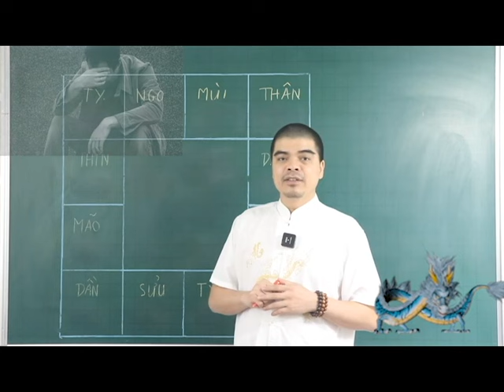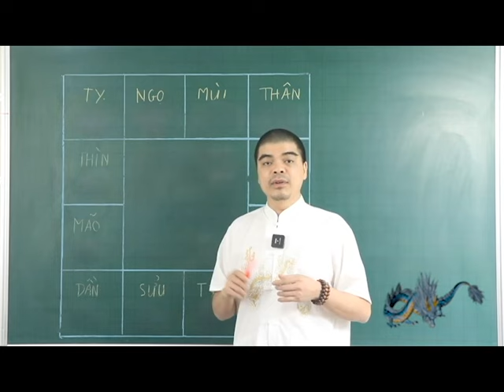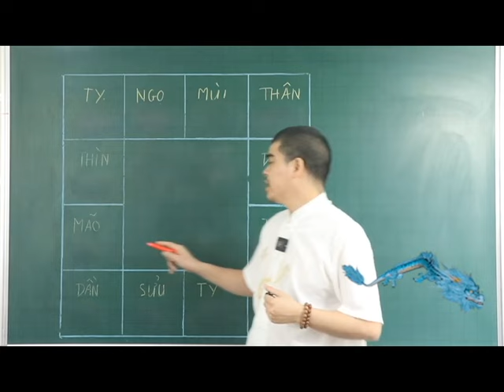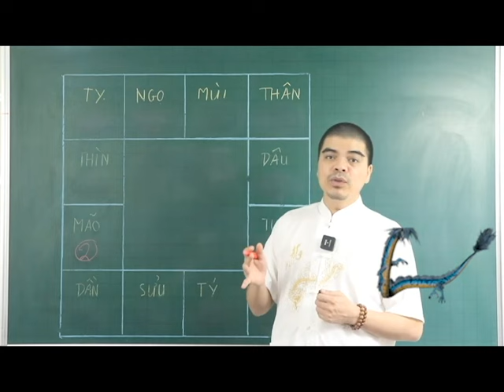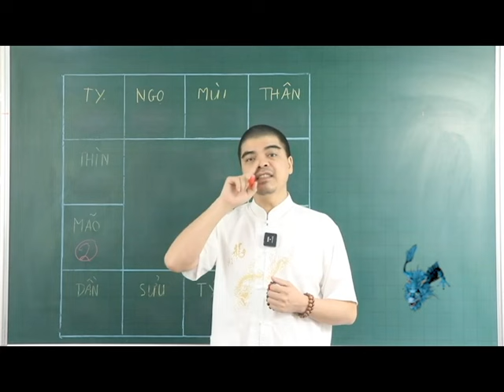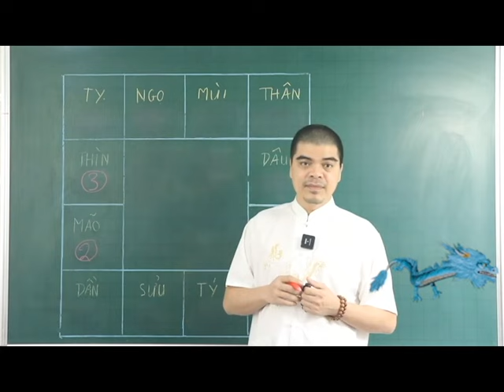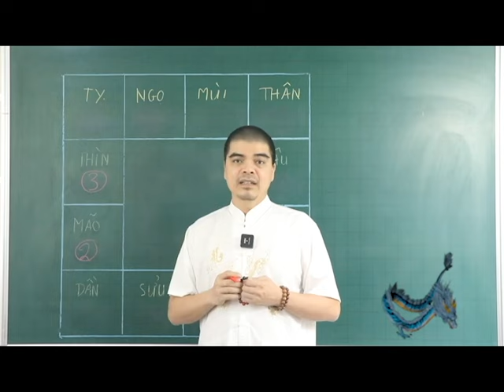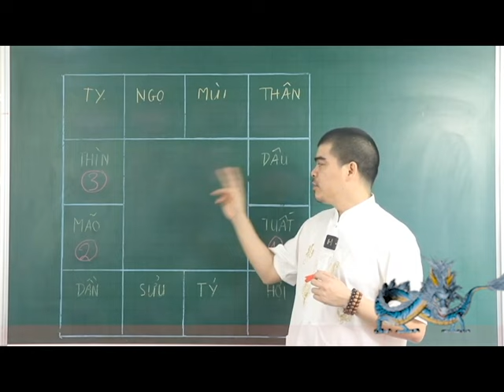6 Tháng Cuối Năm 2024 Âm Lịch Xảy Ra Thảm Họa Kinh Hoàng Với 3 Con Giáp Này, Trời Báo VỠ NỢ- ĐẠI NẠN